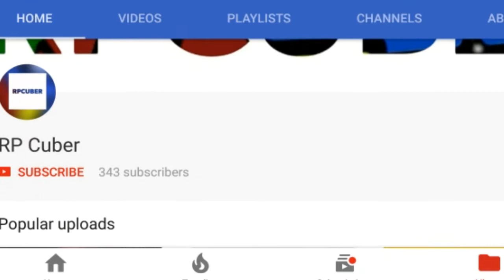Solving 2 3x3's In Each Hand | Cubing Challenges | EPISODE 1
So, here's the first episode of the cubing challenges series. I will be solving 2 3x3 cubes, in each hand. :)

◇SOCIAL MEDIA◇